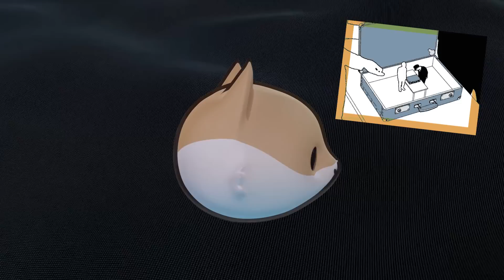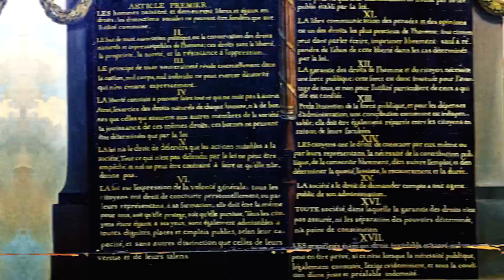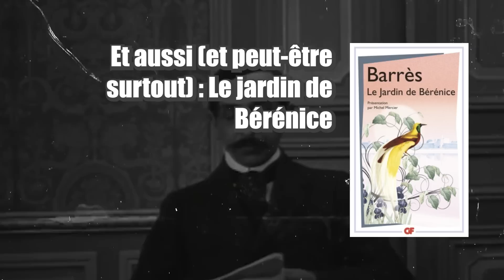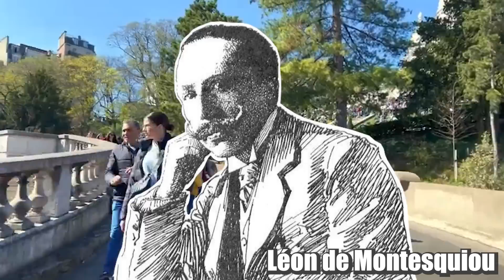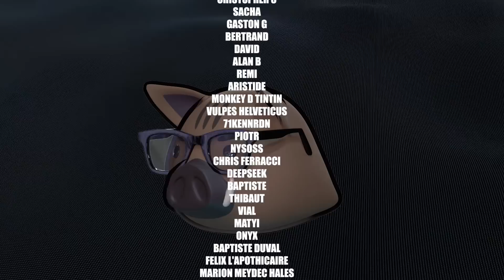LE NATIONALISME DU POINT DE VUE PHILOSOPHIQUE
Et si aimer son pays était en fait... la chose la plus naturelle du monde ? J'ai lu Les raison du nationalisme de Léon de Montesquiou, une synthèse de la pensée nationaliste, loin de ce qu'on a l'habitude d'entendre sur le sujet.